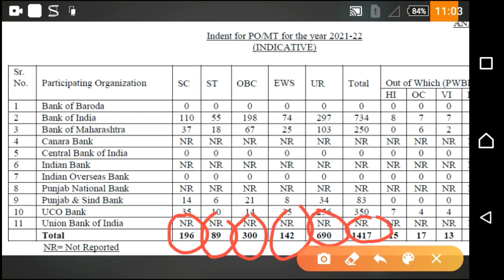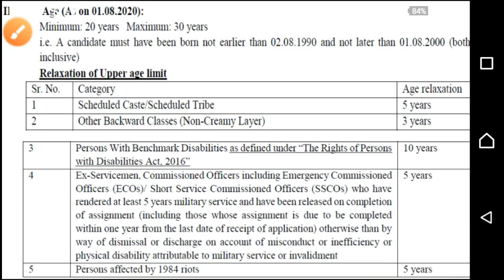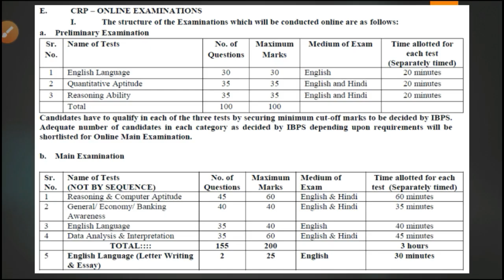IBPS PO-2020 NOTIFICATION | EMPLOYMENT NEWS IN KANNADA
EMPLOYMENT NEWS IN KANNADA
ibps po notification in kannada
banking exam preperation in kannada
kpsc study material in kannada